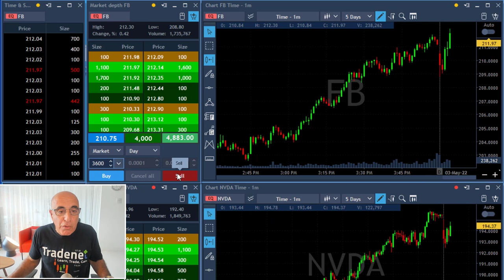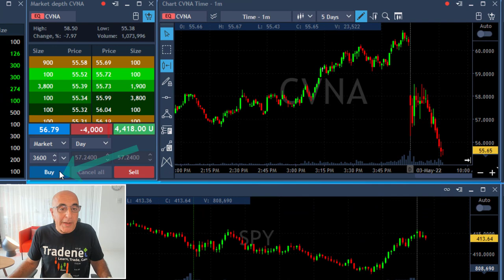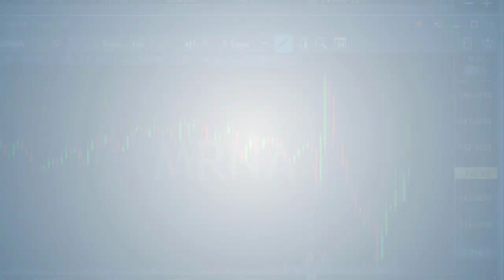I HAD TO STOP TRADING... +$15,000 IN 20 MINUTES!!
Live Day Trading Stocks - Why I had to stop day trading after earning $15,000 in 20 minutes trading CVNA, EXPE, MRNA and FB. Meir Barak live trading on May 3rd 2022.